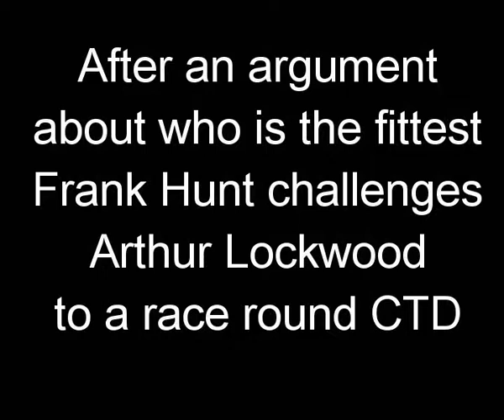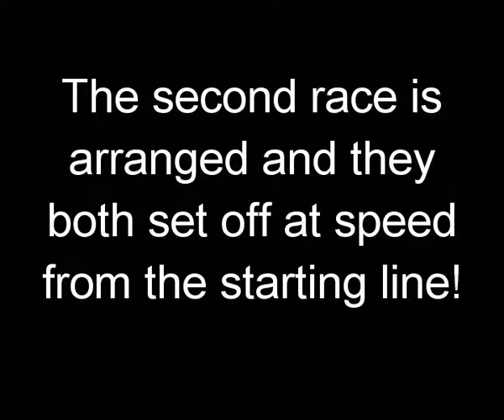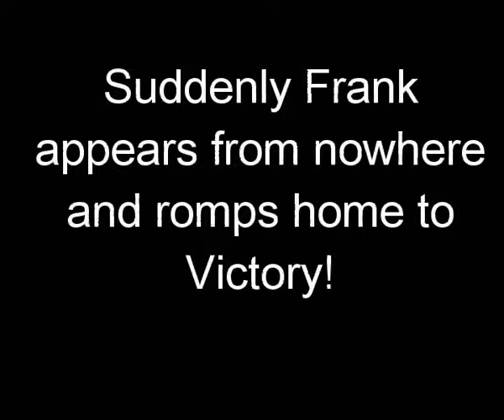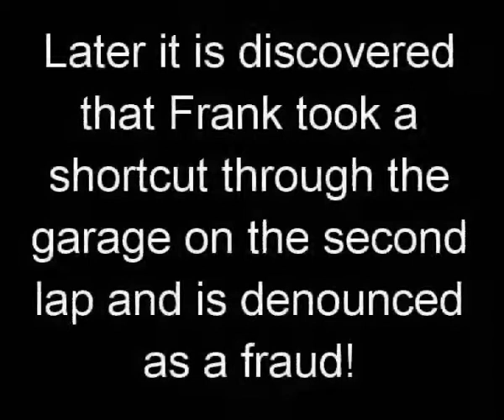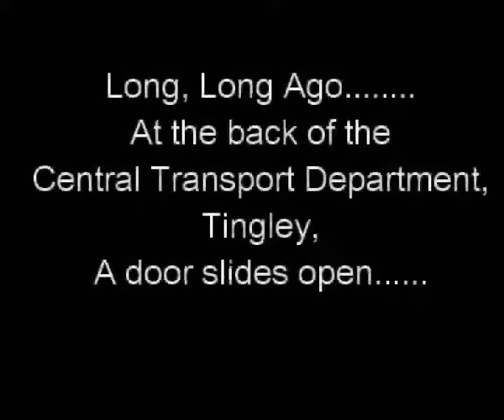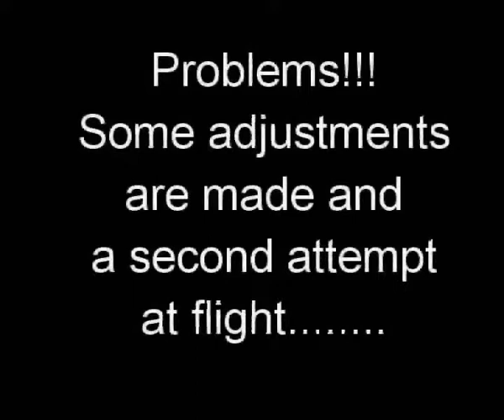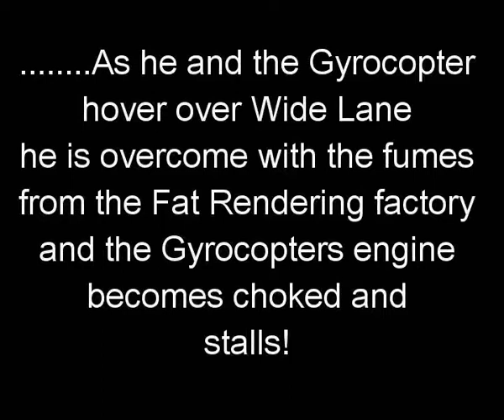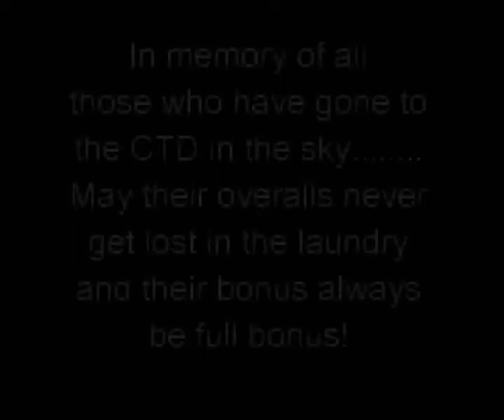CTD - The Race and The Gyrocopter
The Race and The Gyrocopter movies